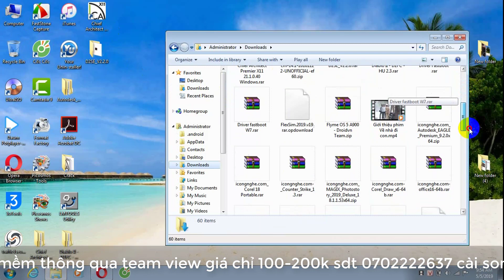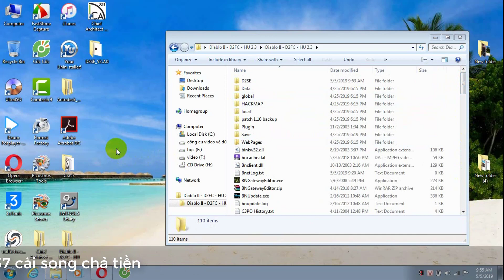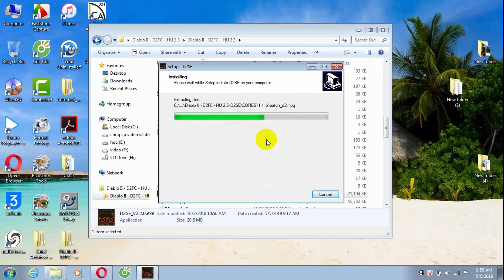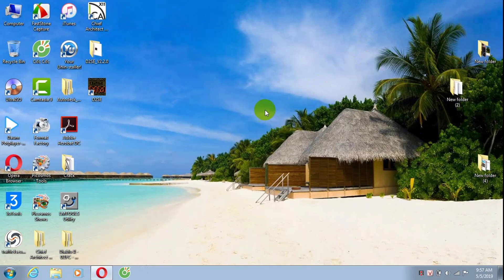cài đặt diablo2 mod hell install diablo 2 mod hell